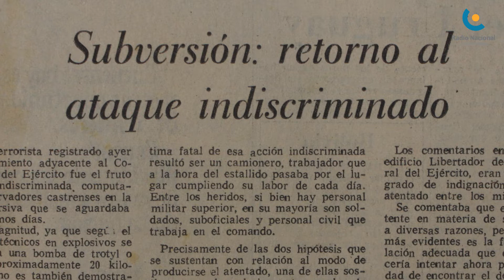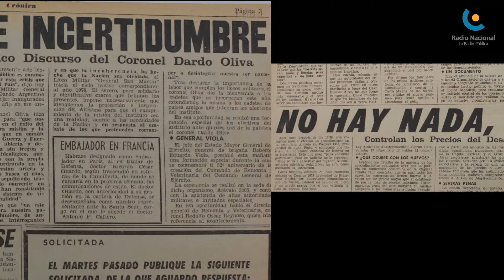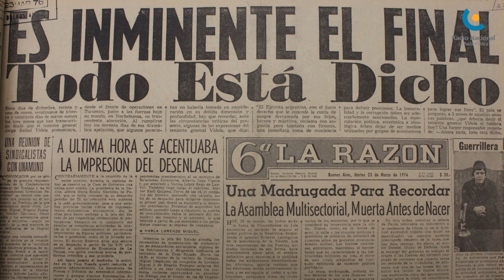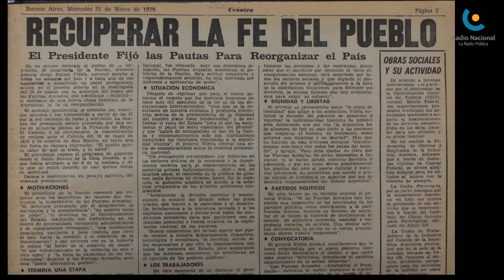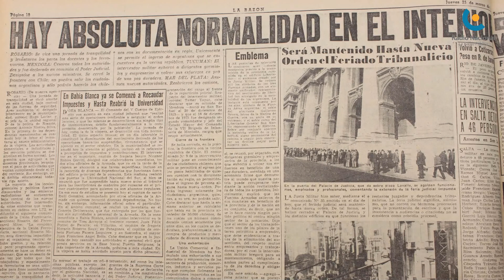Medios y golpes, Capitulo 3